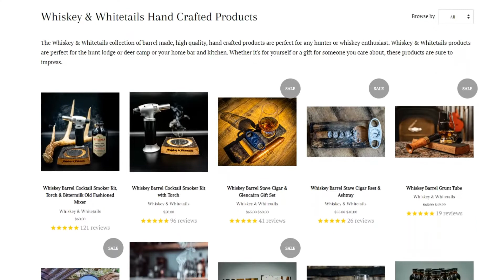Episode 77. Randomness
This week we sat down to catch up over the last few weeks and enjoy a nice pour of the new OKI. We talked a lot of randomness and had fun. Enjoy

We’d like to extend a special thank you to everyone who has supported us along this journey so far. We’ve done a lot in a short time and have so much more we’re excited to do still. We must give a particularly BIG shoutout to our growing Community! If you enjoy our content, consider giving us a 5 star rating on your favorite podcast app, leave us a review, and tell a fellow whiskey or whitetail/hunting enthusiast about our show. We’d be beyond grateful for the support.

Make sure to stay up to date on everything we’re doing through our Instagram , where we’re most active.

Last but not least, please consider joining our Patreon community where you’ll get exclusive access to Patreon only content, early access to other content, prizes, giveaways, a voice in what content we create, live streams, expand our ability to bring you EVEN MORE awesome content as well as a community of awesome whiskey and outdoor enthusiasts.